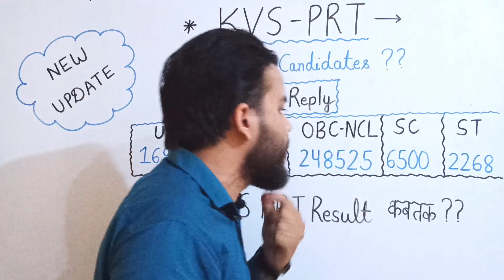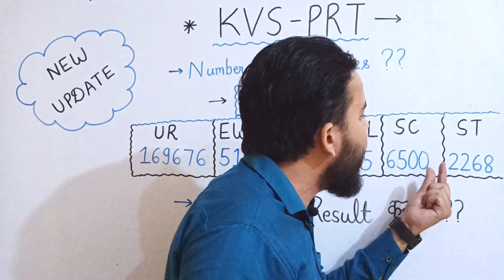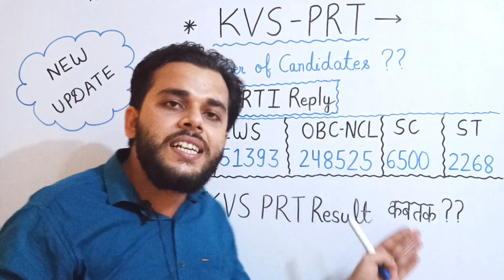KVS PRT New Update !! KVS PRT Result कबतक ?? | KVS PRT 2022 | KVS RTI Reply | KVS Result 2023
𝐊𝐞𝐞𝐩 𝐒𝐡𝐚𝐫𝐢𝐧𝐠 𝐊𝐞𝐞𝐩 𝐒𝐮𝐩𝐩𝐨𝐫𝐭𝐢𝐧𝐠 𝐮𝐬
DSSSB 2023 | Reasoning | Clock (घड़ी)
DSSSB 2023 | Reasoning | Calendar (कैलेंडर) Class-01
Class-02
Class-03
DSSSB 2023 | Reasoning | Dice (पासा) |
kvs result,
kvs result 2023 pgt,
kvs result 2023 expected cut off,
kvs tgt result 2023,
kvs pgt result 2023,
kvs exam result 2023,
kvs 2023 result date
kvs interview,
kvs interview prt,